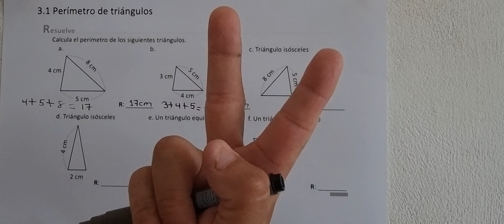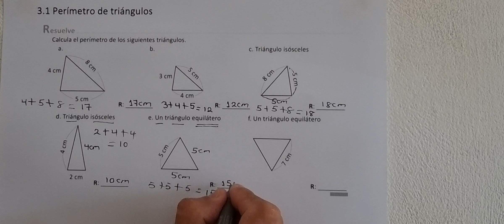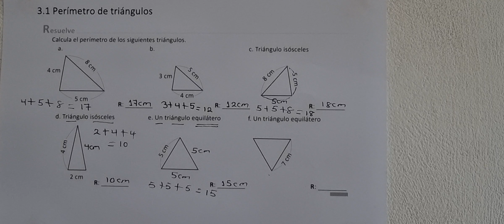3.1 Perímetro de triángulos (Cuaderno de ejercicio resuelve literales desde la a hasta la e)